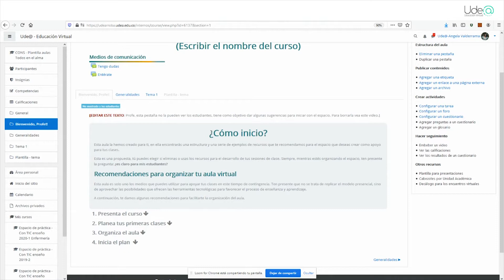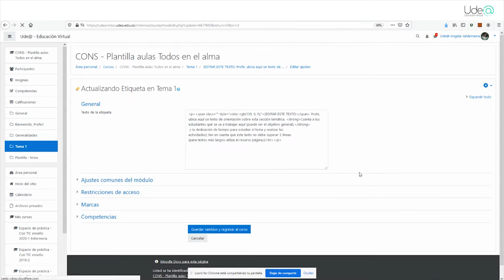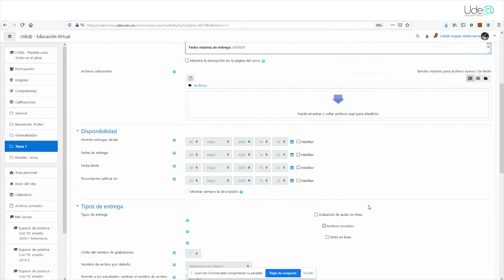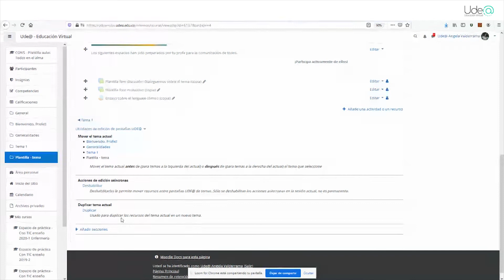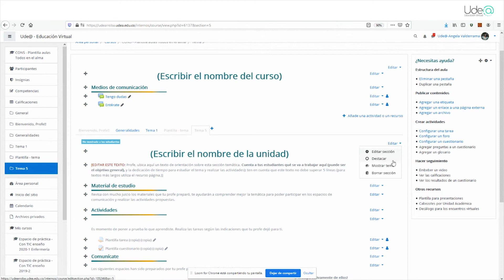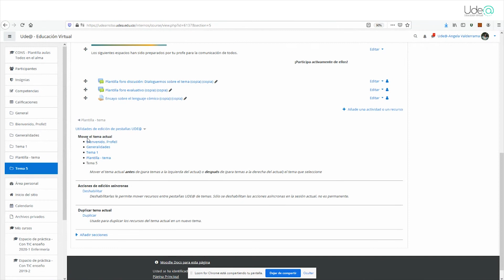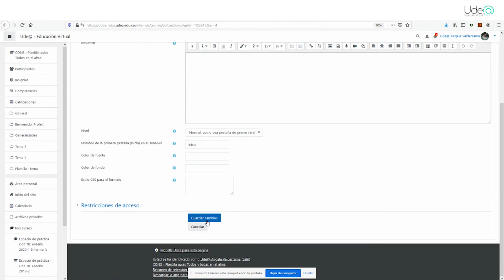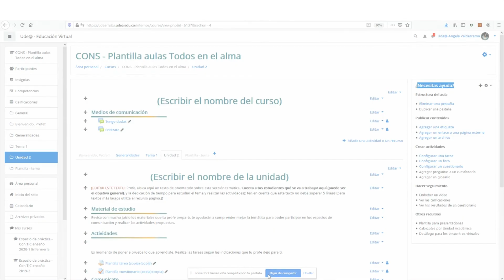Explicación Espacio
En este video explicamos cómo está estructurado el espacio en la plataforma MOODLE para docentes.